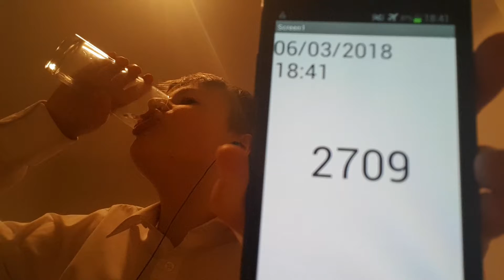Aaron Drinks Water #2709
Only p eopl e with an IQ of 420 will get this jok